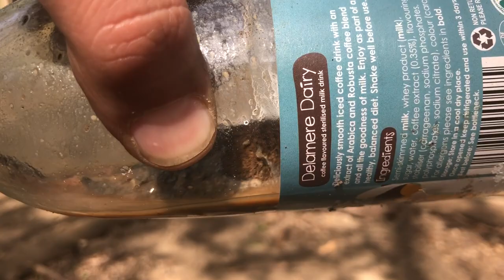You’re Killing Nature | Leave No Trace *Graphic Scenes*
As many of you know when I’m at the village I like it keep it tidy and take all rubbish away with me and others peoples too.
When I go camping, I leave no trace.
Some people are incapable of doing this and aren’t aware of what can happen.
People of a nervous disposition look away.
WARNING!! Graphic Scenes.